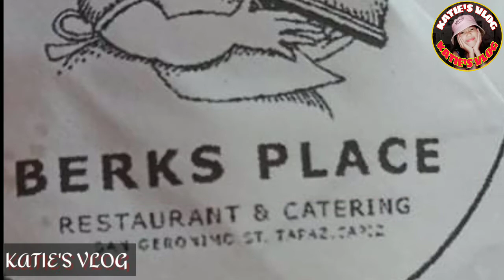BATCHOY JUST NOW @ THE BERKS || KATIE'S VLOG